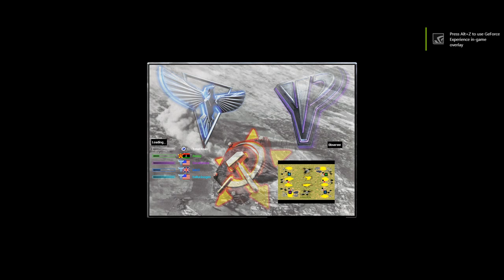Red Alert 2 & Yuri's Revenge - Power Rush